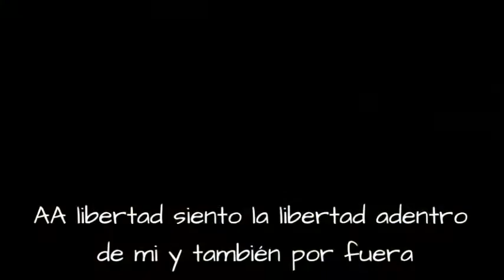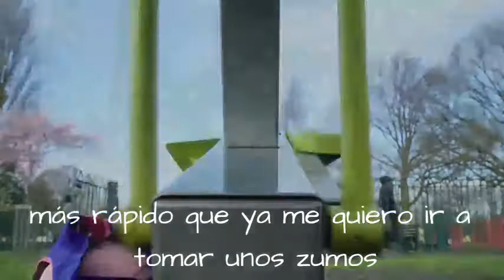EP-1 T-1 Angry birds Parodia "Peluches"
Hola decidí realizar una serie y bueno este será el primer capítulo espero que la guste mucho en verdad lamentó por no Acer subido vídeos y bueno la cuestión es que por motivos escolares as no e podido estar muy conectado todo el tiempo además la falta de ideas que e tenido Durante este tiempo al solo estar pensando en escuela y tareas . Espero me comprendan